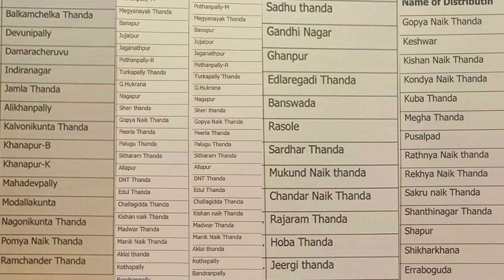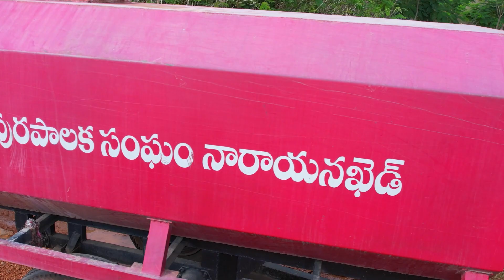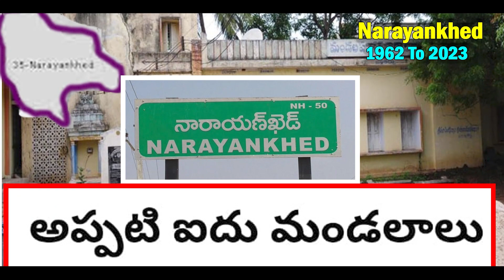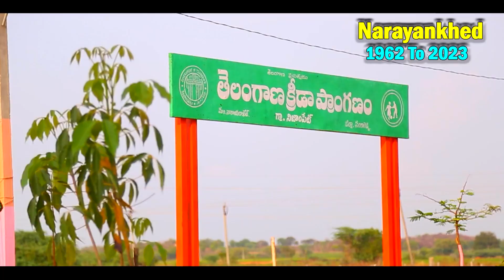ఏమున్నది ఆనాడు నారాయణఖేడ్ లో ఫుల్ సాంగ్